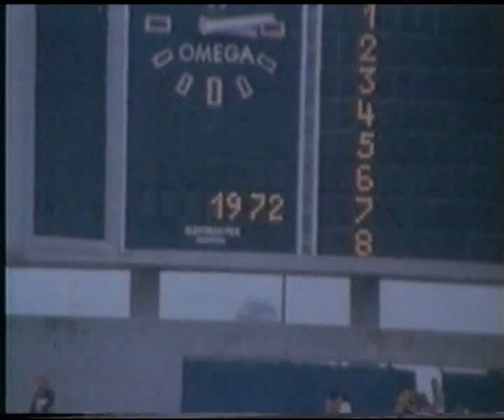Pietro Mennea: record mondiale nei 200 mt a Città del Messico - 14 settembre 1979 -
Pietro Mennea stabilisce il record mondiale nei 200 mt a Città del Messico con il tempo di 19 secondi e 72 centesimi